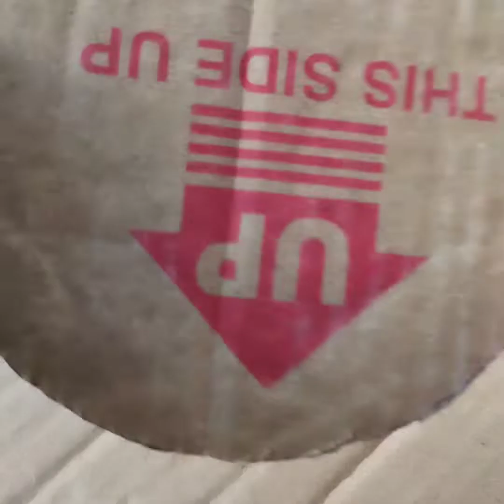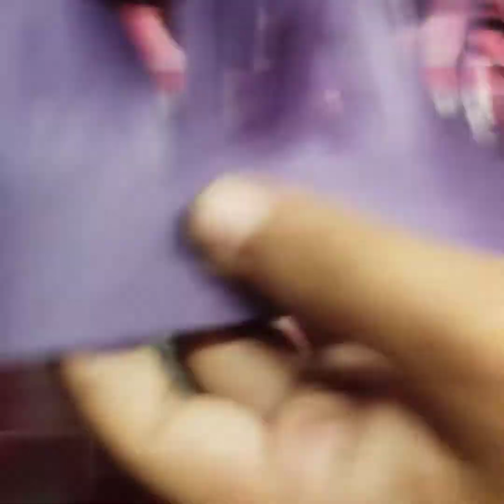29 June 2022